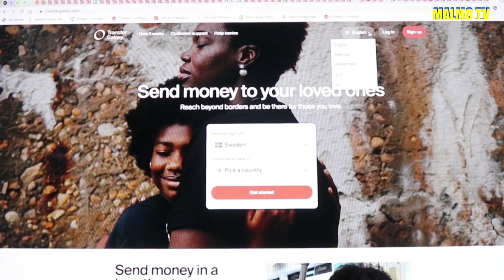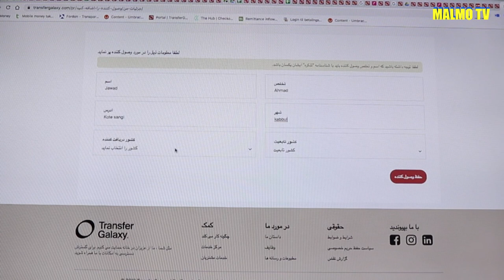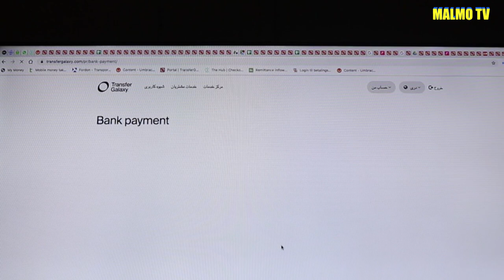Interview With Sayed Mirwais Khan about transfer galaxy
ځانګړې مرکه له سید میرویس خان  د (Transfer Galaxy )  شرکت مسئول سره

په اروپاه کې میشتو افغانانو تاسو اوس کولای شۍ چې ګران افغانستان ته د(Transfer Galaxy ) له لارې نژدې په وړیا پیسې واسته وئ

نور مالومات تاسو په ویډیو کې کتلای شئ!

مصاحبه اختصاصی با سید میرویس خان یکی از مسولین شرکت Transfer Galaxy که انتقال پول را برای افغان های عزیز مقیم اروپا ساده, سریع و ارزان ساخته اند. بیشتر در مصاحبه تماشا نمایید.